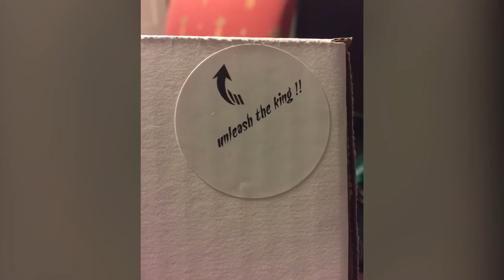Vogelzang VG5790 Pellet Stove UPDATED VIDEO for the pellet bouncing problem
Klinkerking.com or eBay “2018 eBay Top seller”
“Don’t settle for imitations from burnpot hacks on utube, buy the real deal, you’ll luv its !” Klinkerking fixes 3 major upgraded functions, not just the bouncing pellet problem . Happy 2019 🤙